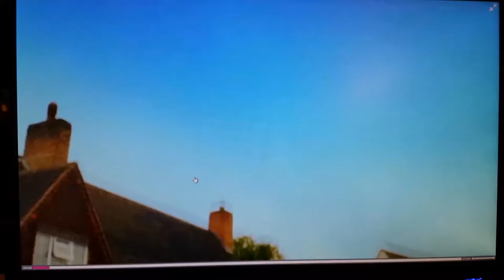We Built This Kitty